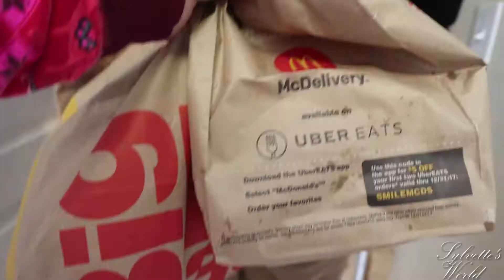DOES ANYONE KNOW HOW TO DRIVE ANYMORE!? VLOGMAS DAY 1 ll Sylvette's World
Sylvette88

HAPPY VLOGMAS!
I AM SO EXCITED TO BE BRINGING YOU 25 DAYS OF VLOGS PRANKS & CHALLENGES!!! CHRISTMAS IS MY FAVORITE TIME OF YEAR SO GET READY FOR SOME EXCITING VIDEOS!

XOXO
SYLVETTE

    I am a proud Christian! The Daughter of an amazing King! I not only started Youtube because i love doing makeup and interacting with you all but, i honestly started it because i found this to be a great platform to share the gospel!
      I am also a wife to an AMAZING man! & a new mommy to my precious little boy. Doing youtube for me is a way to express myself! i am super shy (well untill i get to know you) lol but with youtube i am able to be myself and reach out to so many to share things that i know. & of course also to learn from others as well.
      Through my channel i want people to be inspired. To find hope. Find that you are loved no matter what!
       Thank you so much for all of the love and support! I truly love each and everyone of you dearly!!

xoxo

**Discalimer: My opinions are all my own! They are 100% real!